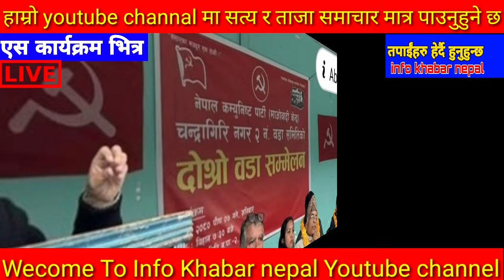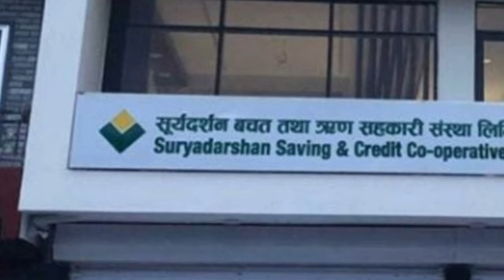Today news 🔴 nepali news | aaja ka mukhya samachar, nepali samachar live | पूष push 08 gate 2080